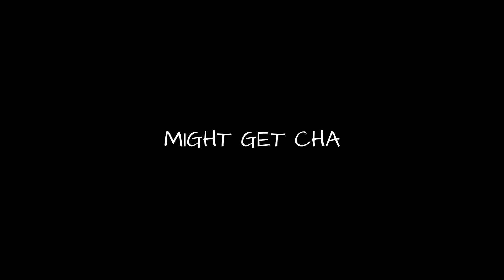LYRICAL-MIGHT GET CHA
MIGHT GET CHA